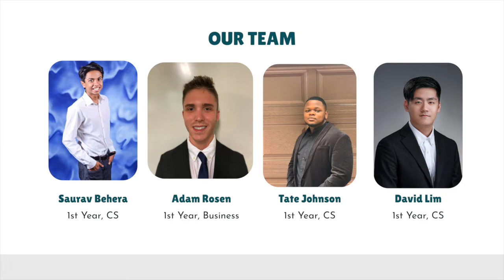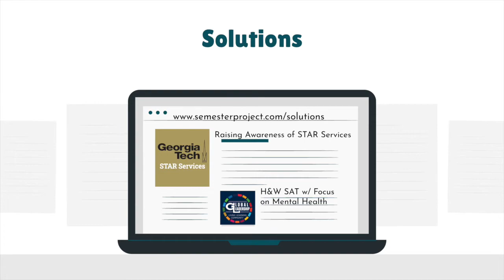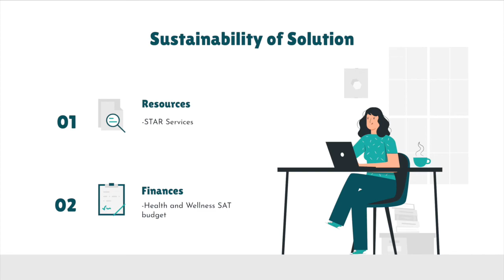S2/T4 Global Leadership: Addressing Mental Health Issues on Campus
One area of SDG 3 (Good Health and Well-Being) that is commonly underrepresented is mental health. This statement applies throughout the United States, and it's very evident this issue also occurs on Georgia Tech's campus. To create tangible and effective change, our group decided to focus on a smaller scale first, by helping out Global Leadership LLC, and then expanding our initiatives to help all of campus. Our main solutions to improving mental health standards in our community consist of adding a mental health component to the Health & Wellness Student Action Team and raising awareness of Georgia Tech STAR Services, who can lift up some of the financial burden weighing down on students.